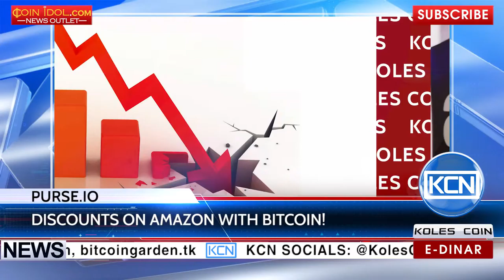KCN: Purse.io released a version for Android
Discounts on Amazon with bitcoin! Purse.io App for iOS, with the help of it before it was possible to make such purchases, and is now available for Android, which will enable billions of people to make purchases on the platform. Purse.io provided on the prices of goods from Amazon lower than on Amazon itself, at the expense of lower transaction fee for Bitcoin and discounts that mobile application provides its users.
EDR: anna-profit
BTC: 1JdRXQuqicwSyn61cd9jyXzAk2QUfu4KEW